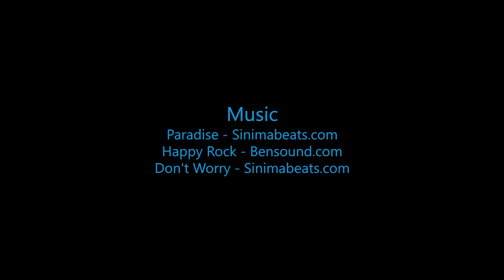Skydive B.I.G - Kortney